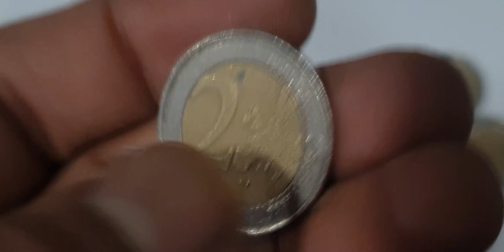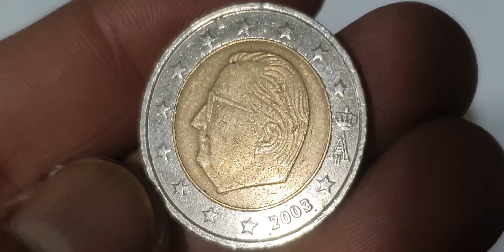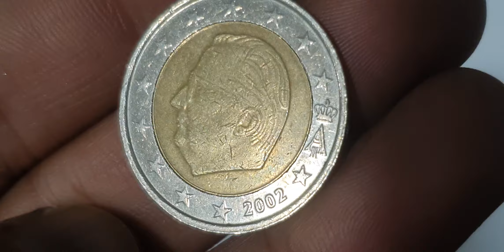3 Super Top 2€ Euro Belgium Coins,Error Coins Worth Money!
3 Super Top 2€ Euro Belgium Coins,Error Coins Worth Money! youtube coins rarecollection coin_exhibition coincollecting coincollection coinmaster coinbase coincollector coinmarketcap coin rarecoins rara rarebundle rare #@aktechnical1191

Belgium
2 euro

Super 3 top mix 2 euro coins from belgium.error coins worth a lot.

2 euro 2000 belgium2 euro 2002 belgium2 euro 2003 belgium2 euro belgium2 euro coin value2 euro coins collection2 euro rare2 euro rari2 eurosbelgium coinsbelgium rare coinscoins worth moneyerror coins worth moneyeuro coins worth moneyeurope coinsold coinspiece 2 eurorare 2 euro coinsrare coins worth moneyrare euro coinsrare euro coins worth money